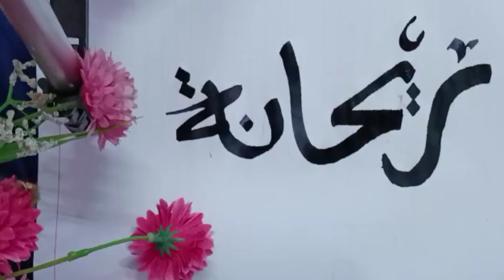Rehana name calligraphy |how to write ریحانہ#viral